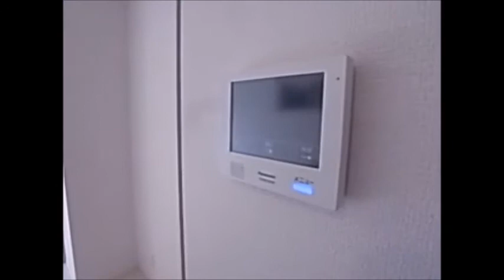レジデンシア甲南 02